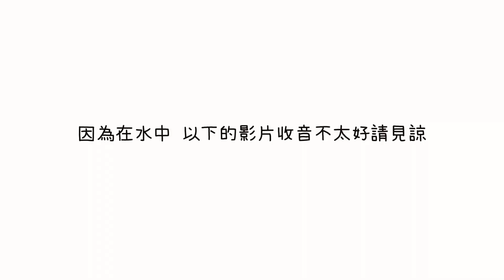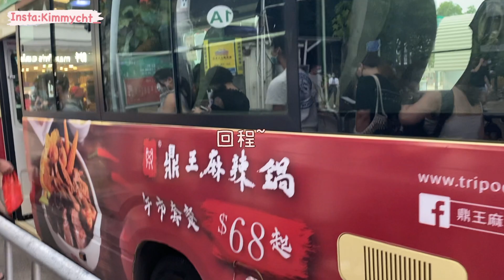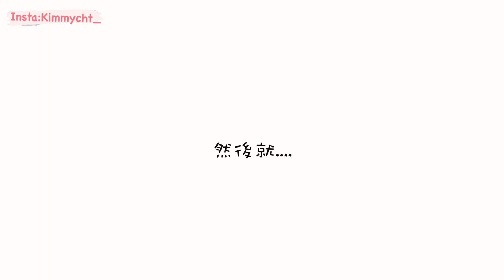【 🇭🇰Vlog】首次體驗獨木舟|後果不堪設想...😅|CBD coffee|Kimmycheung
片中的咖啡店在西貢 它可以加入CBD成份試用效果不錯的!